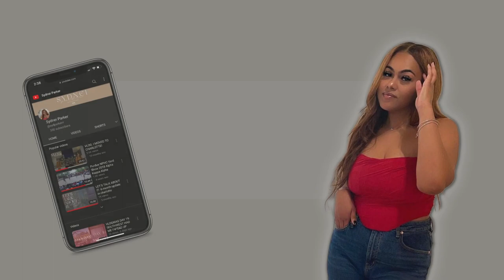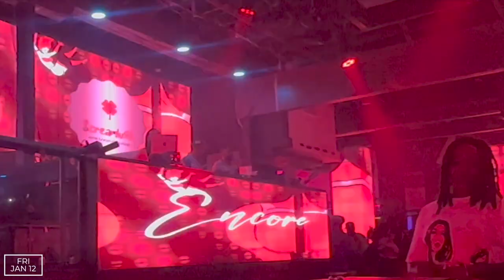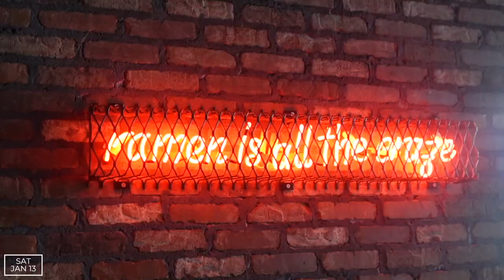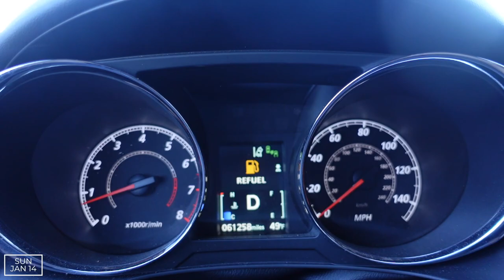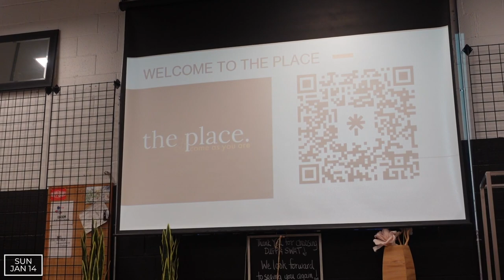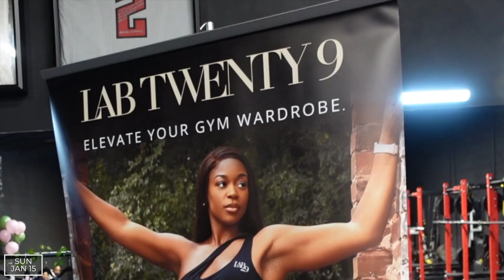CLT WEEKEND VLOG: whole lot to celebrate, outside not in, founders’ day workout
hi friends! [watch in hd]
oh my gosh, back at it again! we got another weekend vlog in charlotte! hope you enjoy! ♡

timestamps:
0:00 FRIDAY - madi's 21st birthdayyyy
2:52 SATURDAY - ramen date, say's birthday kickback
19:29 SUNDAY - church, the place, outside... again
28:28 MONDAY - founders' day workout w/ labtwenty9

FAQs
→age: 26
→sub count: 438
→camera: sony zv-1
→location: charlotte, nc